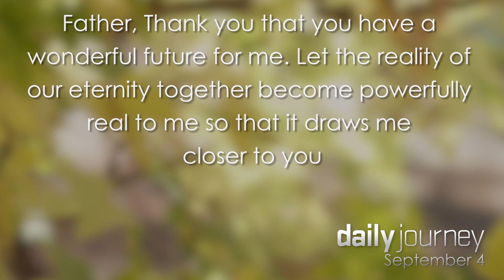As a follower of Jesus, your destiny is awesome † Sept 4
Ezekiel vision, future temple

Sep 4